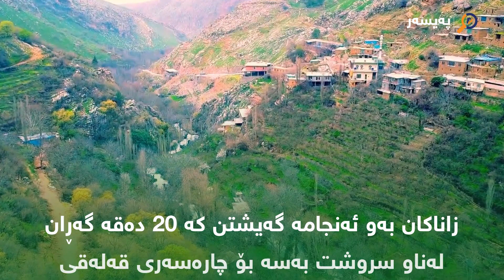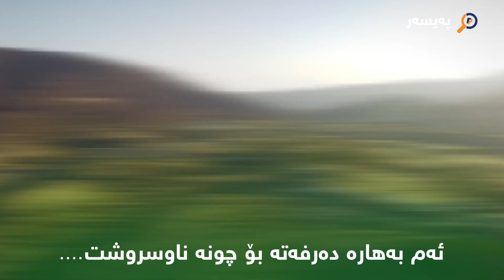ئەمەیە چارەسەری قەلەقی